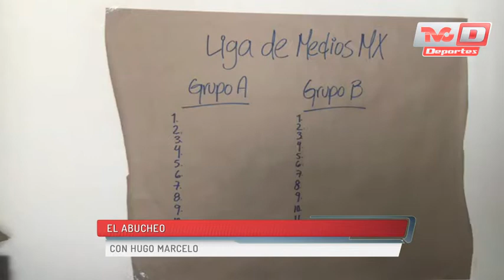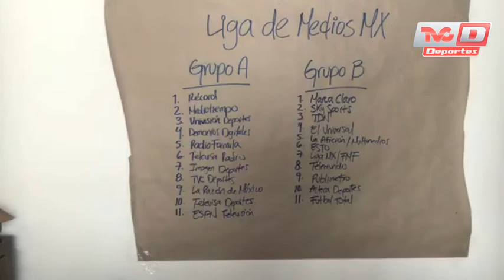El Abucheo con Hugo Marcelo en TVCD Total 11 11 18